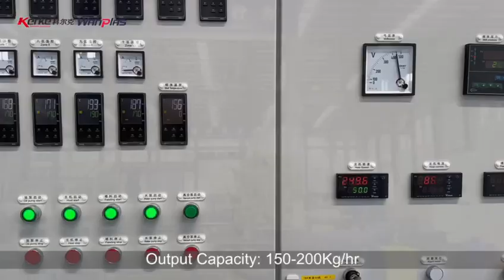KTE-50B for colour masterbatch extruder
This is our KTE-50B twin screw compounding extruder for making colour masterbatch with the bag weighing and packaging machine. this line is exported to British customer, if you need similar machine, feel free to contact us
Name: Eric